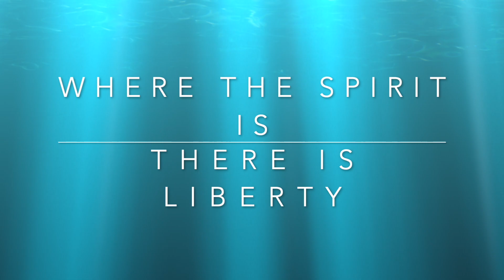From the Desert to The Promise Land